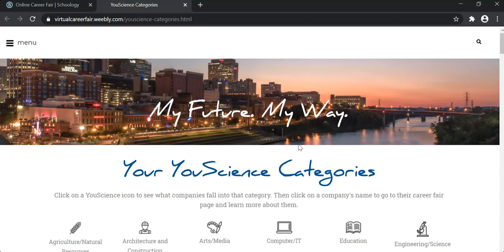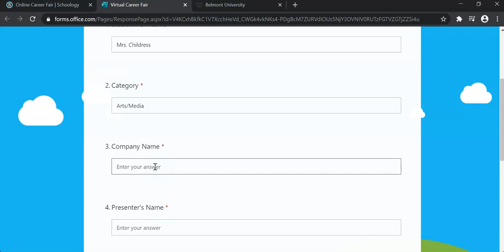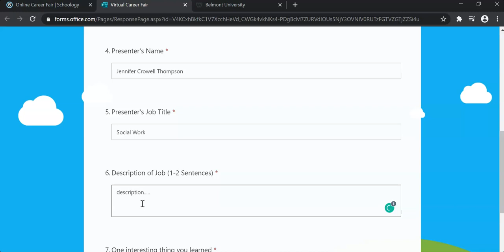YouScience Results - Pt 3 (Career Fair)